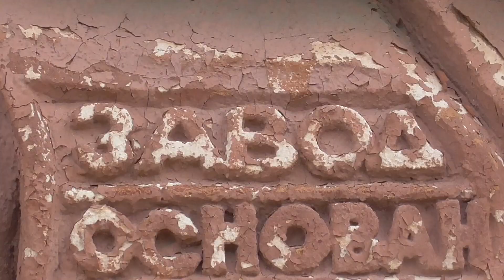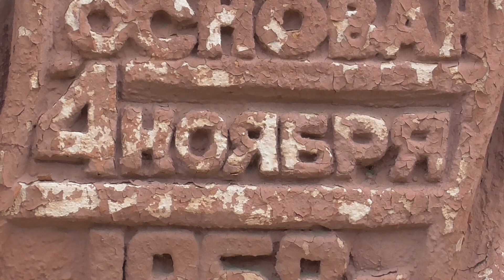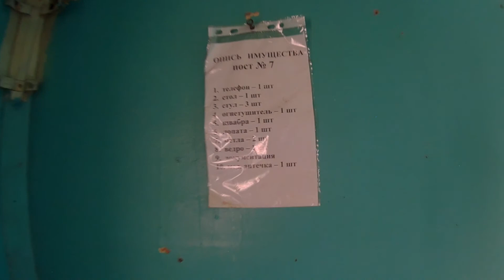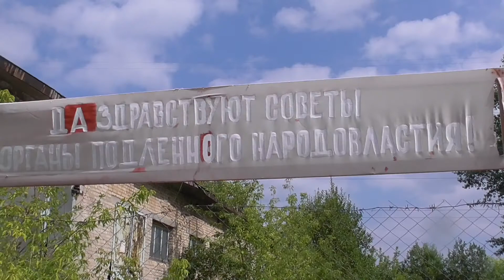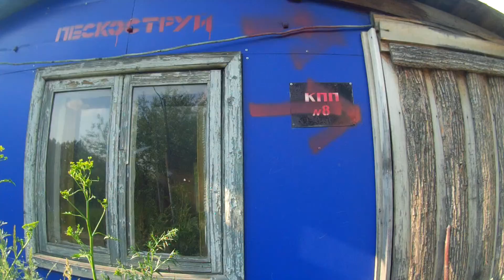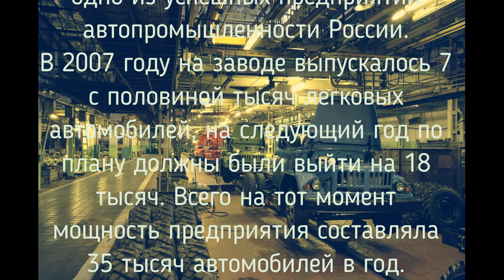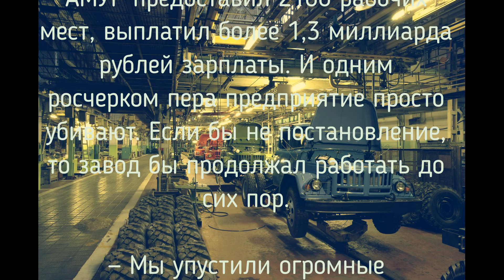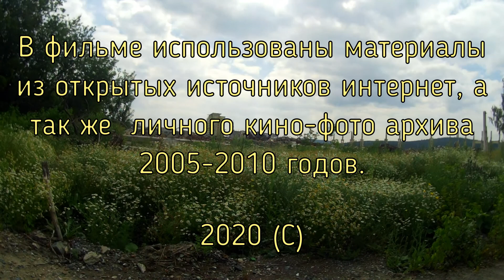АМУР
Этот фильм о заводе, которого убило государство. Заводе, который мог бы стать вторым автогигантом России, однако ему суждено было исчезнуть не только на бумагах, но и с лица земли. Этот фильм о судьбе завода глазами простого сотрудника охраны СБ ЗАО "АМУР", слова и мысли которого не коим образом не могут быть истиной в последней инстанции.